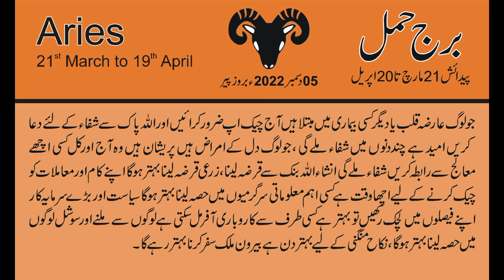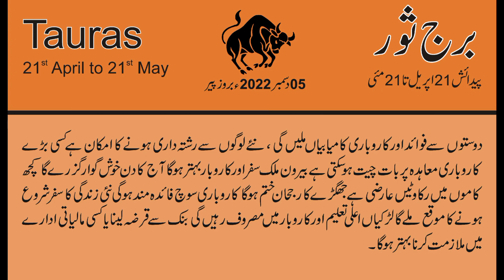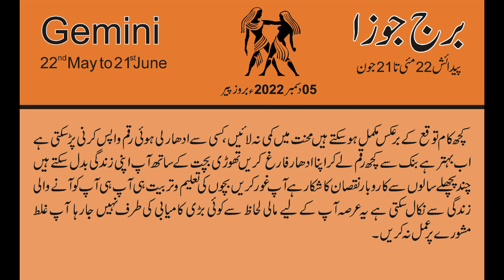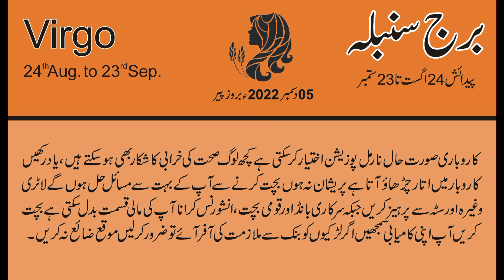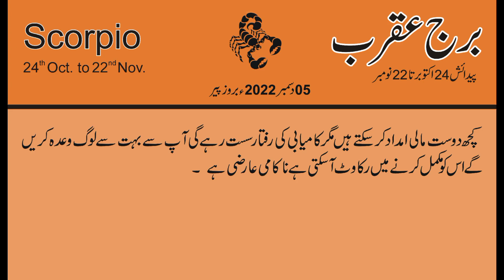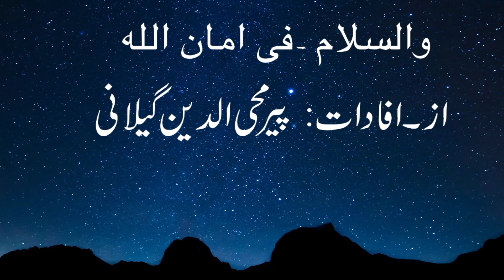05 December 2022 | Daily horoscope in Urdu | Aj ka Din Kaisa Rahe ga | Horoscope For Today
05 December  2022 | Daily horoscope in Urdu | Aj ka Din Kaisa Rahe ga | Horoscope For Today